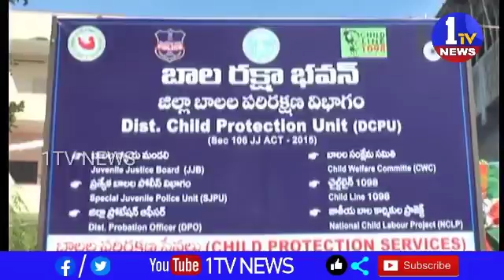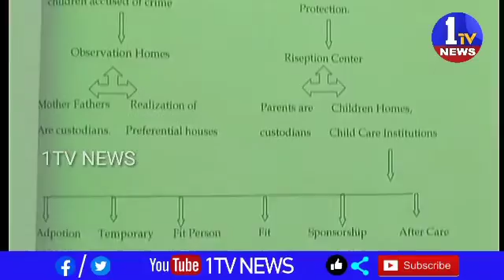27 July 2020